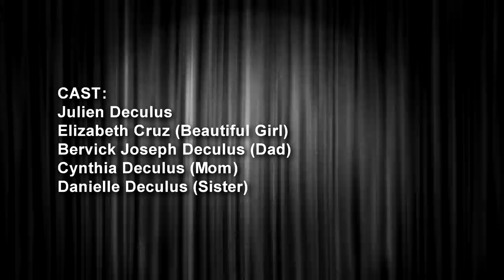WILL YOU BE MINE - Julien Deculus (Official Music Video)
I hope you enjoy my first original song "Will You Be Mine!"